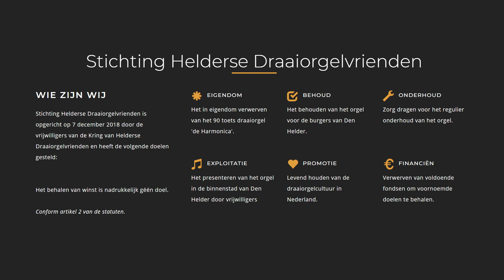Jacoba Meijer - Draaiorgel 'de Harmonica' - Den Helder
Titel: Jacoba Meijer
Componist: ???